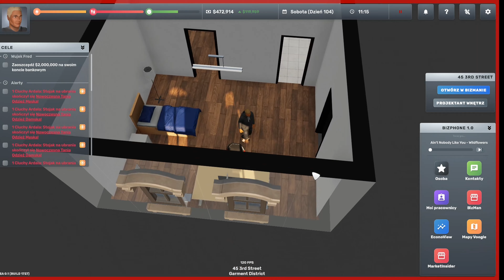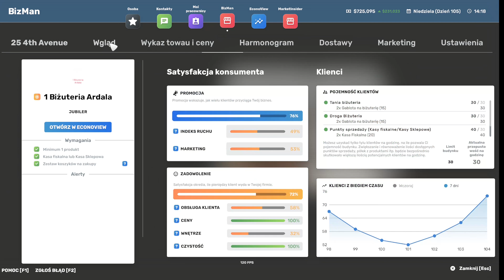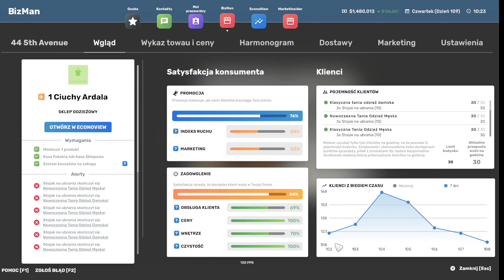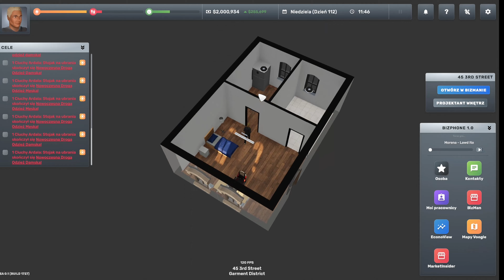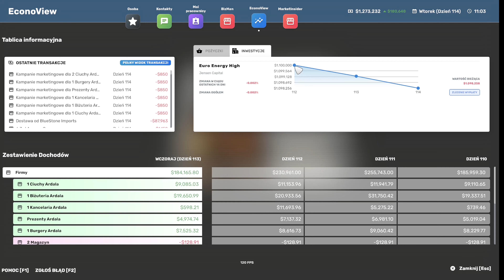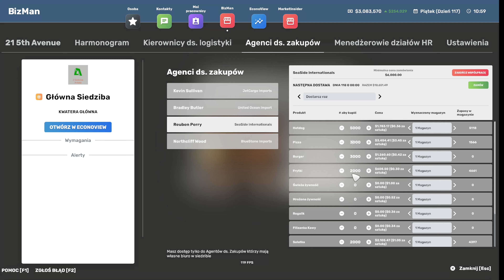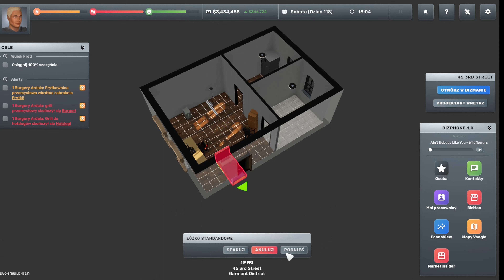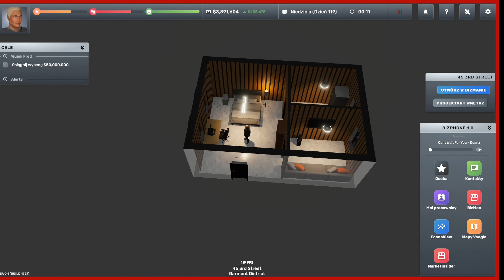Big Ambitions gameplay PL #20 - Zostałem milionerem!!!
Big Ambitions to hybryda strategii ekonomicznej i gry RPG. Gracz wciela się w postać zakładającą firmy, które musi następnie rozwinąć do poziomu wielkich korporacji. Ttrzeba również dbać o naszą postać, zarówno pod względem zdrowotnym, jak i poprawy jej warunków życiowych.

Big Ambitions to gra, która stanowi połączenie strategii ekonomicznej z RPG-owym symulatorem życia w wielkim mieście. Produkcje opracowało znane z Startup Company studio Hovgaard Games.

W grze wcielamy się w mieszkańca Nowego Jorku, który rozpoczyna z wynajętym mieszkaniem i pierwszą pracą. Jego celem jest stanie się najbogatszą osobą w mieście. By to osiągnąć, musimy zakładać małe firmy, a następnie rozwijać je w potężne korporacje. Wśród możliwych biznesów znalazły się m.in. sklepy z podarunkami, alkoholem czy ubraniami, supermarkety, firmy prawnicze oraz kwiaciarnie. Big Ambitions oferuje typowe dla strategii ekonomicznych rozbudowane mechanizmy prowadzenia własnych firm. Podczas zabawy gracz bierze pożyczki, projektuje loga, znajduje siedziby, szuka pracowników, buduje infrastrukturę oraz zarządza finansami. Z czasem, gdy nasz biznes odpowiednio urośnie, konieczne staje się zatrudnienie menadżerów logistyki oraz HR czy przedstawicieli handlowych, jak również przygotowanie im wszystkim biur. Wszystko to odbywa się w formie znanej z symulatorów i RPG-ów, więc masę czynności nasza postać musi wykonać osobiście. Gra pozwala na wejście do praktycznie każdego budynku i jego wykupienie. Zarobione pieniądze wydajemy nie tylko na rozwój naszych biznesów, ale również na poprawę życia bohatera. Jednocześnie nie jest on robotem, który może pracować bez końca. Konieczne jest więc dbanie o jego sen i zdrowie.

0:00 - Wstęp, intro i zapowiedź odcinka